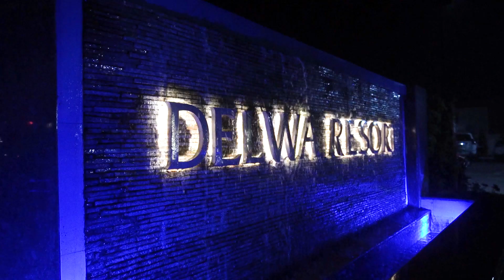🥂Ghogi Whisky Trippy Vlog..!!(Trance Music)🍺🥃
It was a Wild Night...!! A night to remember. Kichkich Vlogs Nepal. More to come. Cheers..!!